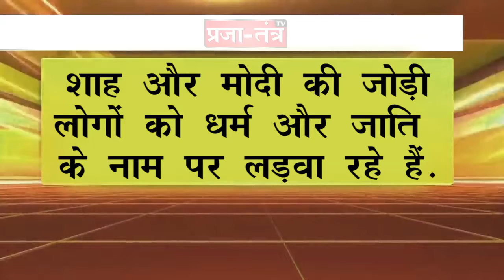न नरेंद्र मोदी, न राहुल गांधी, कोई और ही बनेगा प्रधानमंत्री - केजरीवाल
दिल्ली के सीएम अरविंद केजरीवाल ने कहा कि मोदी जी का एक ही नारा, न काम करूंगा, न काम करने दूंगा. अमित शाह और नरेंद्र मोदी की जोड़ी लोगों को धर्म और जाति के नाम पर लड़वा रहे हैं.